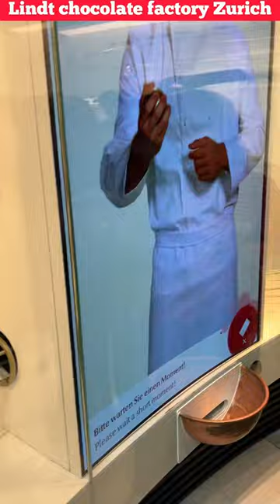Free Lindt Chocolate Factory in Zurich Switzerland🍫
Free chocolate factory in Zurich Switzerland for everyone
Switzerland visa
Switzerland Zurich chocolate factory